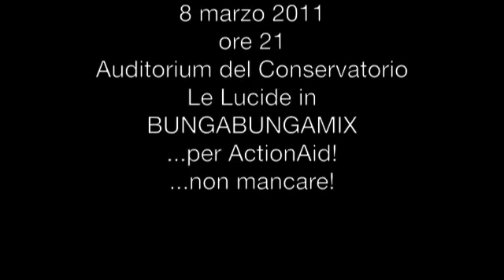Pensieri sul bungabunga - LUCIDOSOTTILE - con Tiziana Troja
2011 in Treno verso Napoli Con Tiziana Troja nella parte di Tiziana Troja
Regia e sceneggiatura di Michela Sale Musio

+++ COSA PUOI FARE PER SUPPORTARCI +++
🔔 Clicca sulla campanella per attivare le notifiche e non perdere nessuna novità!